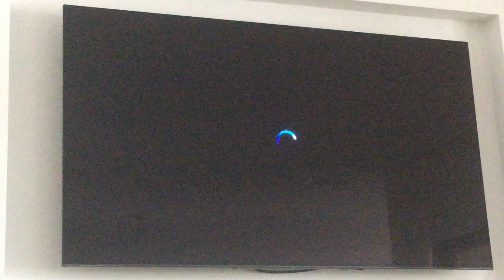The Santa Clause 3 The Escape Clause Disney+ Intro